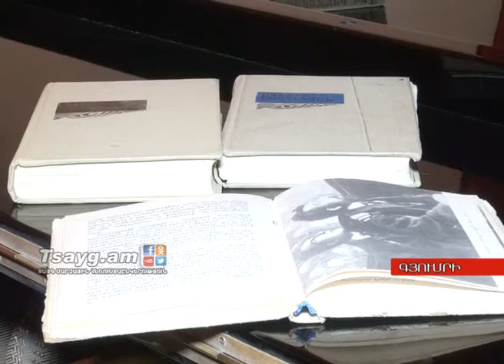«Իսահակյանը երգերում», Tsayg.am